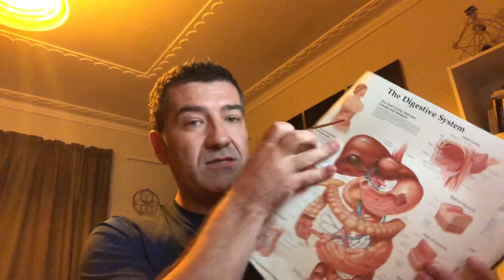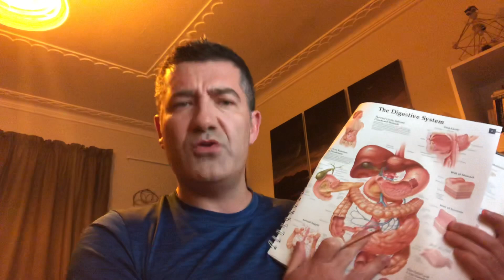The science of how krystaline rings, and tensor rings work and the effect achieved by wanding!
In this video I talk about the tools in regard to:

• entropy
• inverting entropy
• vortex
• structuring field
• quantum entanglement
• time
• creation ability
• tensor field

And more!